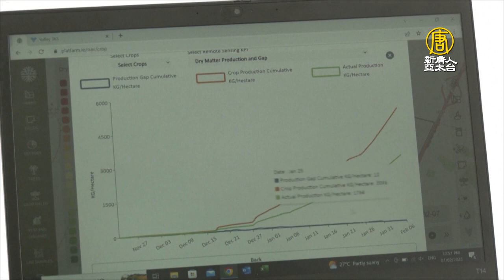糧食影響國安 阿聯用AI挑戰沙漠農耕 - 糧食危機 - 科技新聞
阿拉伯聯合大公國有九成的糧食都仰賴進口，為了改善糧食安全，當局嘗試在乾旱的沙漠中，使用人工智慧等最新科技進行農耕，未來將逐步擴大規模。

在沙迦（Sharjah）沙漠中出現的圓形綠地是一畝又一畝的麥田。

阿拉伯聯合大公國因屬熱帶沙漠氣候，大部分糧食都仰賴進口。政府數據顯示，由七個酋長國組成的阿聯，在2022年進口了170萬噸小麥，其中沙迦占了33萬噸。再加上近年來的全球局勢引發該國對缺乏可耕地的擔憂，當局於是在2022年啟動了佔地400公頃的沙漠農場，以加強糧食安全。

農畜牧業部長 Khalifa Alteneiji：「阿拉伯聯合大公國的整個社會對安全和乾淨營養的意識和興趣越來越大，其中包括農民開始產生興趣的小麥產品，但推動小麥種植的是過去幾年受中共（新冠）肺炎疫情和烏俄戰爭影響的供應鏈問題。」

該農場不使用農藥和基因改造種子，預計每年將貢獻約一千七百噸的小麥。目前最大的挑戰是每天需要淡化一萬八千立方公尺的水用於灌溉，但官方表示，淡化水的能源成本會隨著農場規模的擴大而降低。此外，農場還使用人工智慧和熱影像來收集氣候和土壤數據，以調節灌溉率和監測生長情況。

農業主管 Ibrahim Ramadan：「這是一個特殊的農業平台，能幫忙確定已完成的灌溉量，並計劃未來幾天的灌溉量。我還可以看到農場的植物成長，並提取出預計的生產和收穫日期。這張圖表展示了每天植物的葉綠素和綠色的上升情況，這為農民提供了重要的指標，以便制定未來的計劃。」

沙漠農耕計畫還包括來自世界各地35種小麥的實驗田，以測試其與當地水質和土壤的相容性，而農場規模預計會在2025年先擴增到1400公頃，最終要擴大到1900公頃。

新唐人亞太電視 育雙 綜合報導